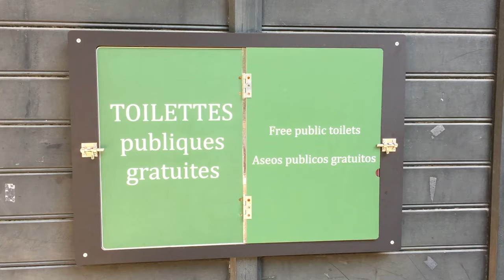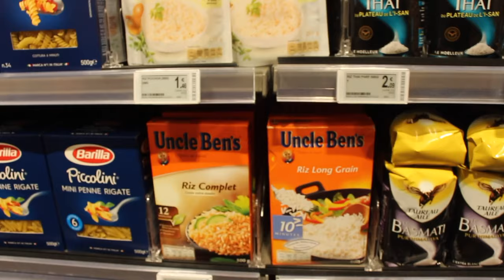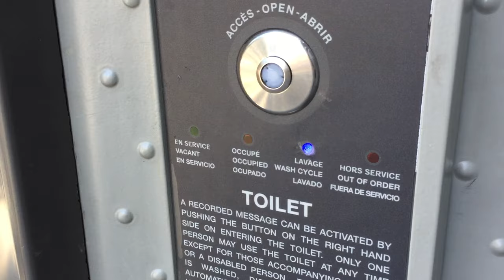Paris Through My Eyes | Marcus Ward's Visions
On my trip to Paris, I saw what most do not see on their dream vacation. I spoke to the locals of the beautiful capital of France, and learned that there is hardly any room for actual homes in the city. Instead, the city is full of apartments, where people must move their belongings in through their windows.

I also visited many important monuments, such as the Eiffel Tower, Notre Dame de Paris, and the Bateaux Mouches. Come see Paris through my eyes!